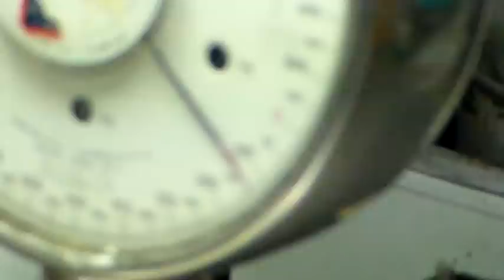Pizza Napoletana - Impasto Salvatore Di Matteo - STG - fase di impasto - 2°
Impasto Di Matteo ai Tribunali - Napoli 14 novembre 2014
1 litro d'acqua, 1450 di farina Polselli Pizzeria, 45 sale, 3 gr lievito
Impasto a 8 ore.